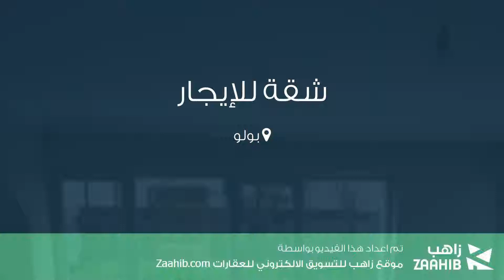شقة للإيجار في بولو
تفاصيل العرض:-

رقم: 4008903

ميزات:-

1 الغرف, 1 غرف أخرى, 1 عدد دورات المياه, 5 عدد الأدوار, 1999 سنة البناء, غاز, سكني, صالة